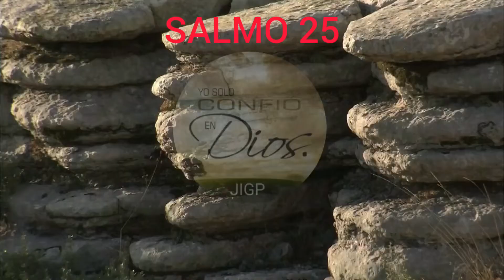Libro de Los Salmos 25, Promesas de Dios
Dios es Grande y Poderoso: Este canal está diseñado para todas las personas que deseen saber, conocer y profundizar en la Palabra de Dios, todos los videos están realizados con la enseñanza bíblica, que se conozca el plan de salvación de Dios por medio de Cristo para la redención y perdón de los pecados 🙏
No son palabras de ánimo ni de aliento de la mente humana es palabra viva que nos hará ser primeramente agradecidos con Dios por su Gracia y con Cristo por su gran sacrificio, que el Espíritu Santo nos toque en cada uno de los videos y que podamos ser fieles con Dios por todo lo bueno que ha sido con nosotros Amén y Amén🙏🙏
Dios en su gran misericordia quiso que fuésemos salvos, que no perecieramos en la eternidad por nuestros pecados y así como por medio de un hombre (Adán) entro el pecado a la humanidad así también por medio de un hombre (Cristo) vino a redimirnos por medio del perdón de pecados y no por obras sino por medio de la Gracia de Dios nuestro Señor.
el cual, siendo en forma de Dios, no estimó el ser igual a Dios como cosa a que aferrarse, sino que se despojó a sí mismo, tomando forma de siervo, hecho semejante a los hombres; y estando en la condición de hombre, se humilló a sí mismo, haciéndose obediente hasta la muerte, y muerte de cruz. Por lo cual Dios también le exaltó  hasta lo sumo, y le dio un nombre que es sobre todo nombre, para que en el nombre de Jesús se doble toda rodilla de los que están en los cielos, y en la tierra, y debajo de la tierra; y toda lengua confiese que Jesucristo es el Señor, para gloria de Dios Padre. Amén 🙏 Gloria a Dios 🙏🙏